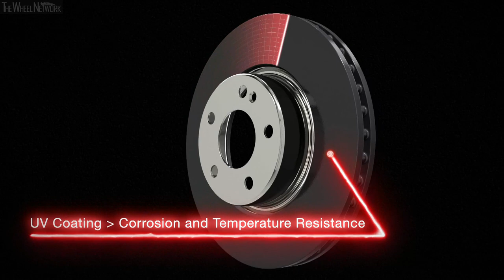The Brembo Co-Cast Brake Disc